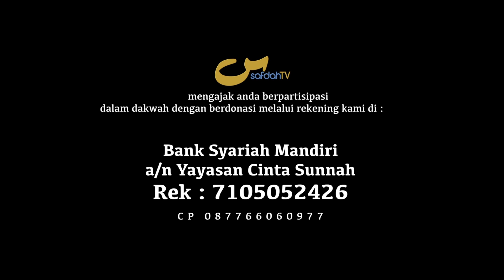Turunnya Nabi Isa Di Damscus - Bab 73 - Ustadz Badru Salam, Lc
The Descent of Prophet Isa in Damascus - Chapter 73

TURUNNYA NABI ISA DI DAMASKUS  - BAB 73 - AL-LU'LU' WAL MARJAN 96 - #09-07 - USTADZ BADRU SALAM, Lc

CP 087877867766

Tim SafdahTV